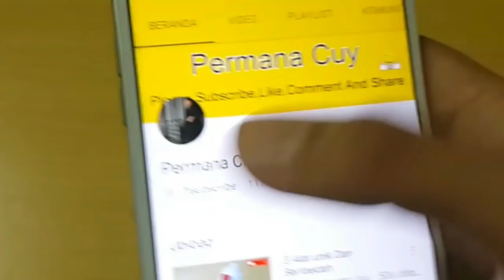Makan Alpukat Setiap Hari Selama Sebulan ini Yang Akan Terjadi Pada Tubuhmu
Informasi di video ini adalah untuk tujuan Pendidikan/Edukasi dan tidak boleh dianggap sebagai nasihat profesional. Selalu berkonsultasi dengan dokter atau konsultan profesional jika perlu.

Have FUN !!!